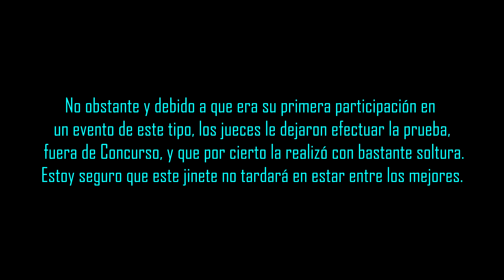Francisco José Fuentes Pichardo & Ratón P Manejabilidd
Francisco José Fuentes Pichardo & Ratón, 10º puesto en la clasificación general y 10º clasificado en esta prueba de Manejabilidad, categoría Senior Domados, del IV Concurso de Equitación de Trabajo, celebrado el pasado domingo 23 de Febrero, en la localidad malagueña de Pizarra.